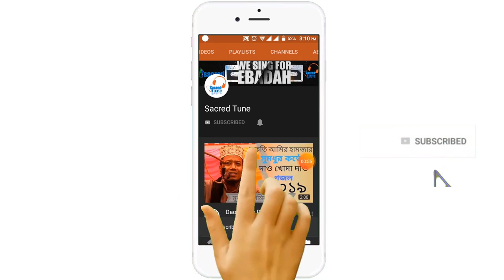মায়ের ওয়াজটি শুনলে চোখের কোনে পানি আসবেই//জনম দুঃখিনী মা//মাওলানা ওমর ফারুক সিদ্দিকী ২০১৯ ওয়াজ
তেলির পাড়া
বীরগঞ্জ,দিনাজপুর
আলোচকঃমাওলানা ওমর ফারুক সিদ্দিকী

(Sacred Tune) চ্যানেল এর পক্ষ থেকে সবাইকে জানাই , আন্তরিক শুভেচ্ছা ও অভিনন্দন ।(Sacred Tune) একটি ১০০% ইসলামিক চ্যানেল । এখানে আপনারা ইসলামিক ওয়াজ, গজল, ইসলামিক শর্ট ফিল্ম, নাটক ইত্যাদি দেখতে পাবেন। এবং সবার আগে আমার চ্যানেলের ভিডিওটি পেতে পাসে থাকা বেল বাটনি ওন করে রাখুন। এবং ইসলাম প্রচারে আমাদের সহযোগিতা করুন। আলোর পথ,Alor poth,Rose Tv 24,Islamic Video,Video,Sacred tune,Mnh Media sacredtune Adorsho IT